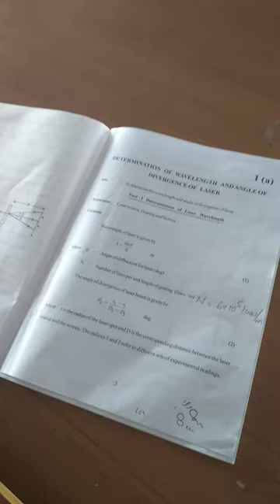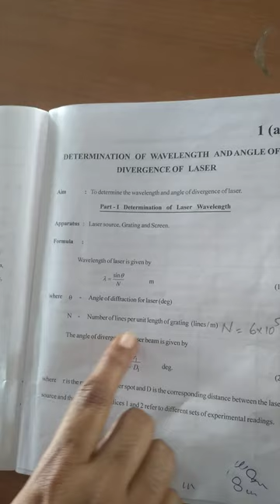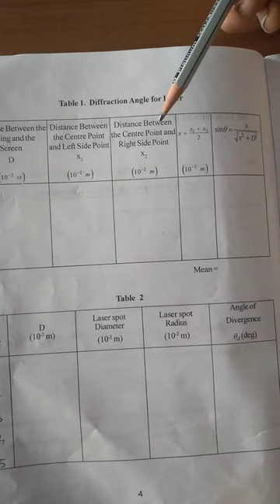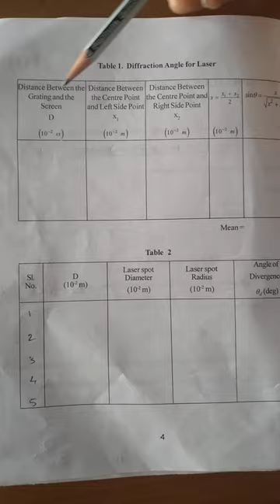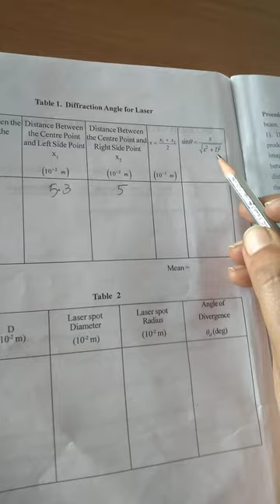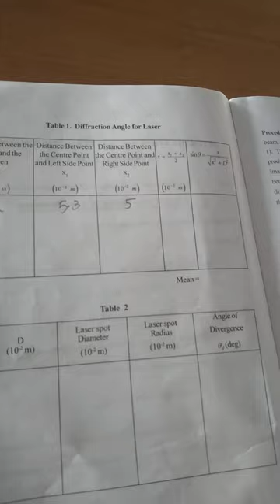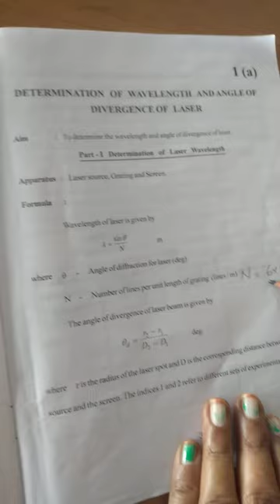Determination of wavelength of semiconductor laser